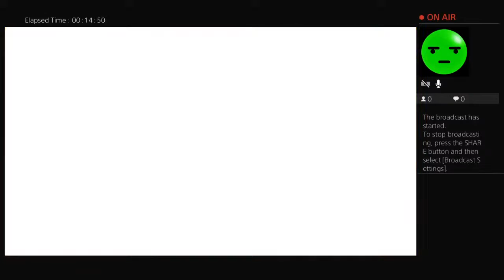Trying to win fall guys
Hi it's moose